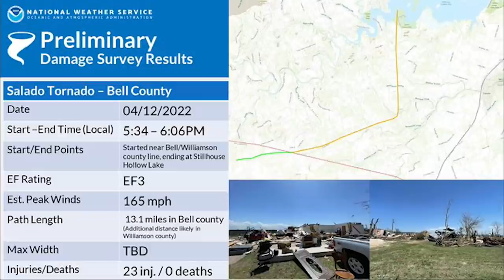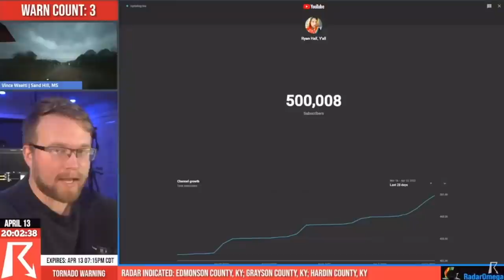Wait, What? Upcoming Spring SNOW Storm, More Severe Weather, Flooding, and Major Cooldown...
In this video we are recapping the major severe weather outbreak earlier this week. Also, we are watching a potential April snow storm form on the models and it could end up effecting areas you would not normally expect…

Severe Weather Outbreak Recap: 0:00
More Severe Weather Possible In The South: 2:41
Radar Omega Sponsor: 6:58
Spring Snowstorm On The Way?: 7:40